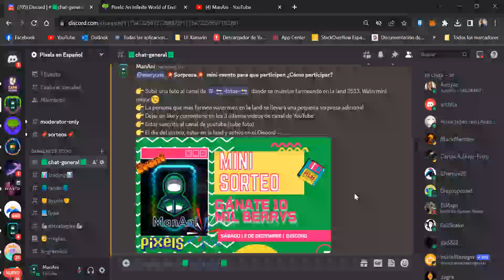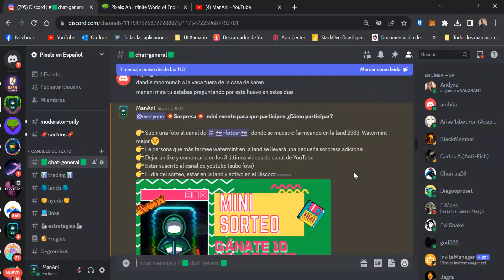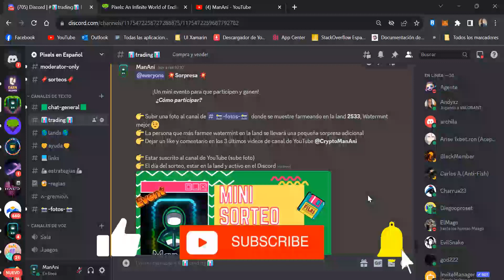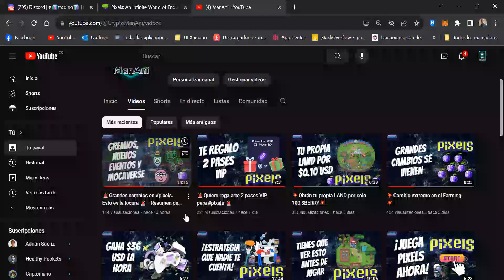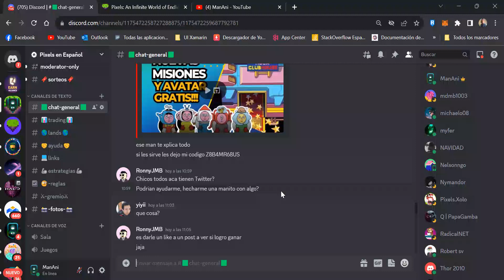💥TE REGALO 10 MIL $BERRYS 💥 Mini sorteo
Participas ahora por un premio de 10 mil berrys y algo especial 😉

CÓDIGO MOCAVERSE: XBAQQBNR86